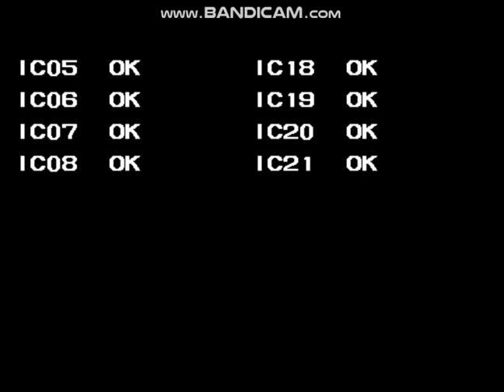Side by Side 2 1997 by Taito on MAME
Side by Side 2(サイド・バイ・サイド2) is a arcade racing game developed and published by Taito in 1997. Like it's prequel Side by Side, players can choose different Japanese tuner imports like the Nissan Skyline R32, Mazda RX-7 FD, Honda NSX, etc. The game takes place in japan where you can choose four different tracks with each environments and seasons. There isn't a standalone port of the game. However, Side by Side special was released on the original PlayStation. Special is a combination of the first and second game which means the PS1 version is more of an expansion.